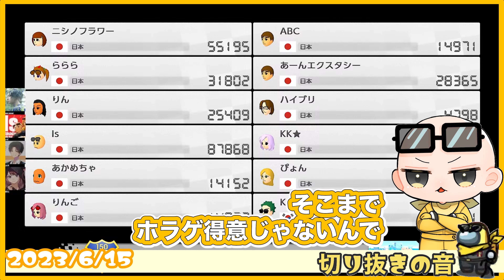ハイブリさんにホラゲをやらせる代わりに⚪︎⚪︎に連れていかれそうなIs【2023/6/15 Is/いずちゃんねる切り抜き】